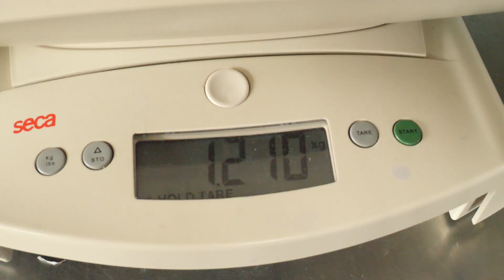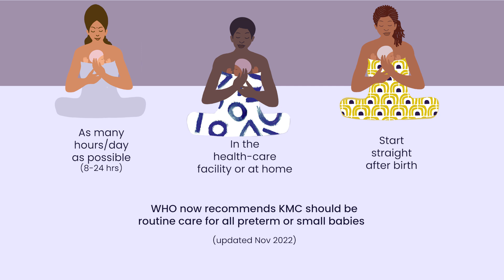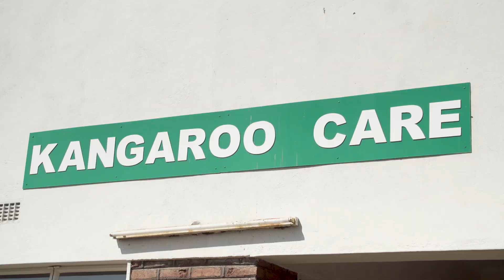Maternal health: Ensuring kangaroo mother care for every small or preterm baby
For babies born early or small, kangaroo mother care (KMC) is a proven, lifesaving technique that improves survival, reduces infections and hypothermia, and improves feeding and growth.
For all preterm or low birthweight babies, WHO recommends that KMC should start immediately after birth- even in intensive care.
Here’s how we can ensure every small or preterm baby gets the skin-to-skin contact they need, from the moment they’re born.